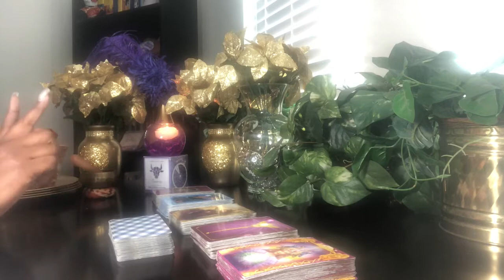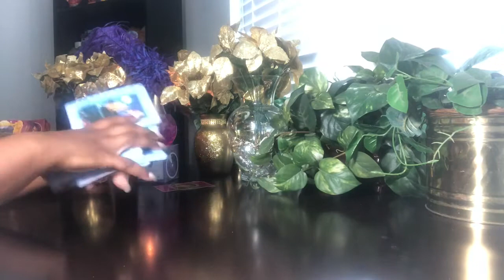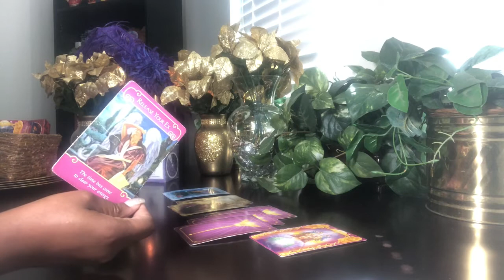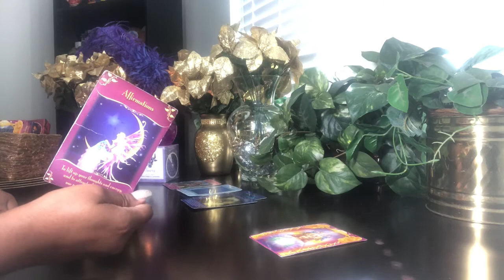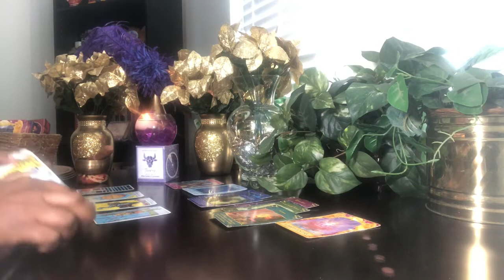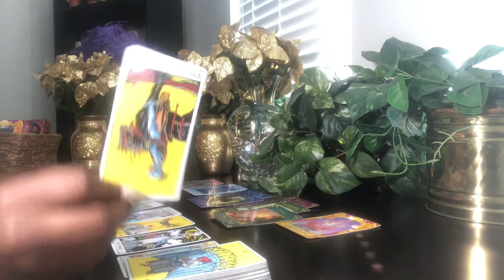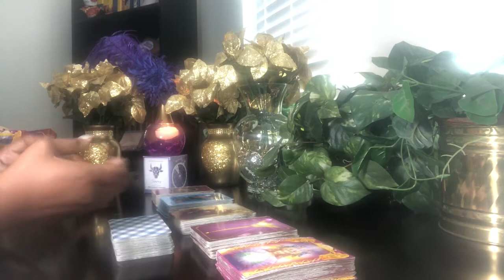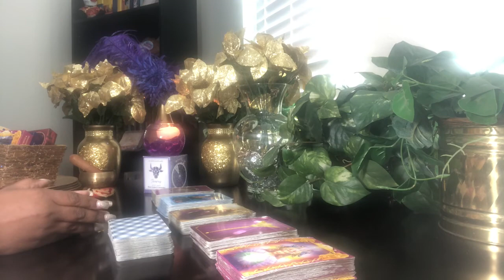Sagittarius Who Needs An Apology!?! - New Moon Reading - March 24, 2020